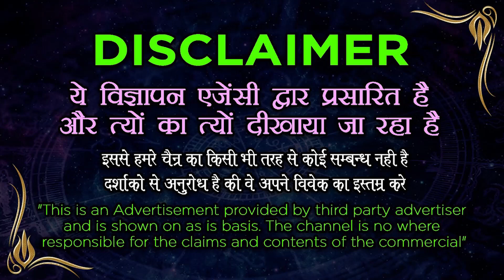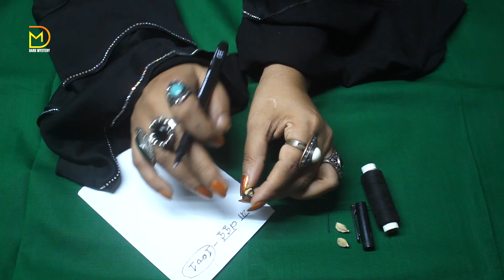शर्त लगा लो वो फिर से प्यार करने लगेगा ये दुआ 1 बार पढ़ लो - Mohabbat ka wazifa